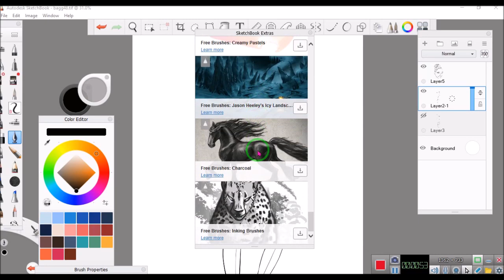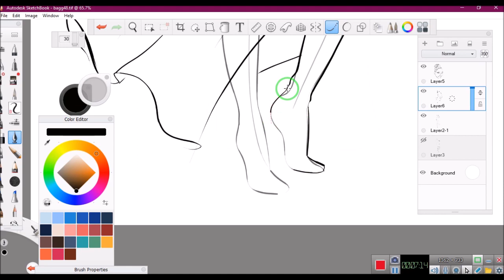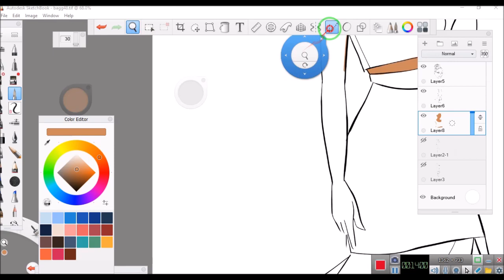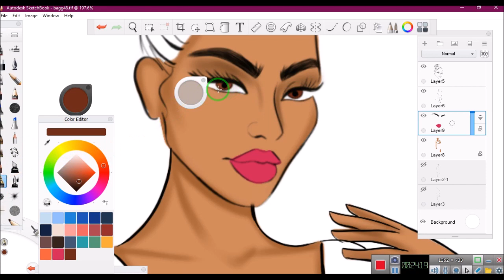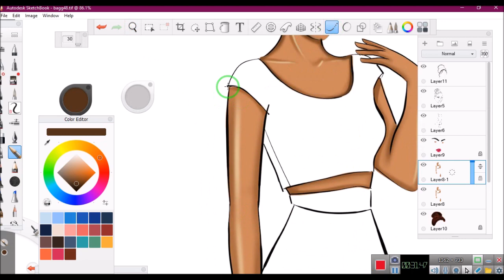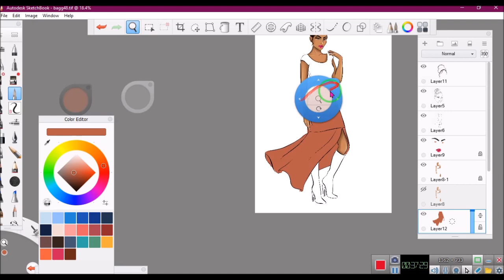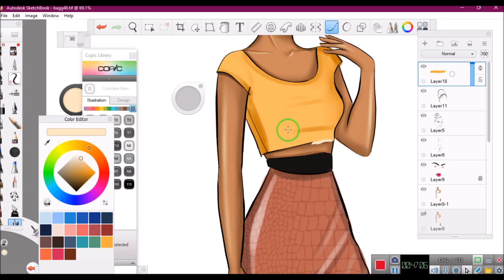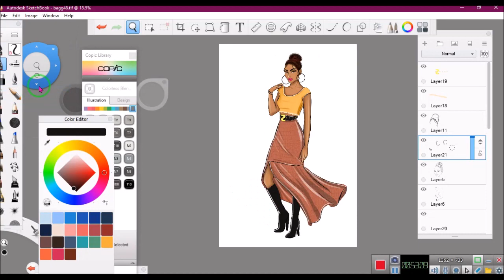Fashion Illustration: How to draw a Crocodile Print Skirt with Crop Top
in this video i will show you how to download a new brushes in autodesk sketch book
How to draw a Crocodile Print Skirt with Crop Top
you can download a fashion template here too :
sketch and design by amirasamira34